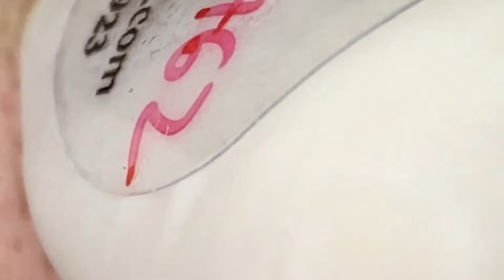𝐒𝐚𝐭𝐢𝐬𝐟𝐲𝐢𝐧𝐠 𝐑𝐞𝐥𝐚𝐱𝐢𝐧𝐠 𝐖𝐢𝐭𝐡 𝐒𝐩𝐚 #1611